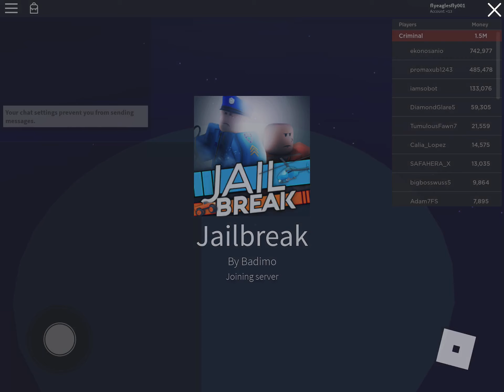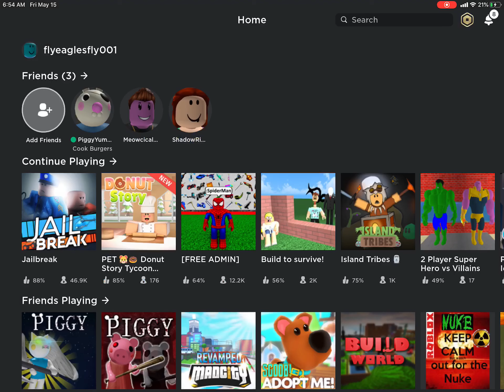Roblox: Jailbreak “how to”